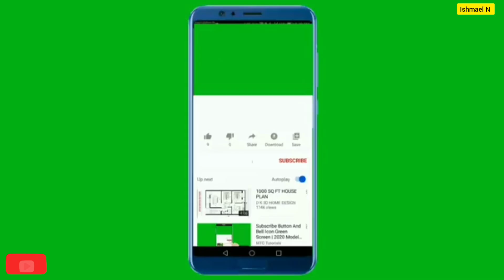99% TIMES IF YOU PRAY This Prayer; God Will Reveal IF That's Your Ordained Spouse | Kingdom Marriage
99% TIMES IF YOU PRAY This Prayer; God Will Reveal IF That's Your Ordained Spouse | Kingdom Marriage. 99% TIMES IF you pray this prayer God often reveals if someone is your ordained spouse and if that's your kingdom marriage or not. Watch the video to understand more.